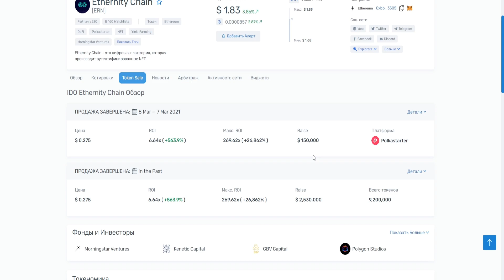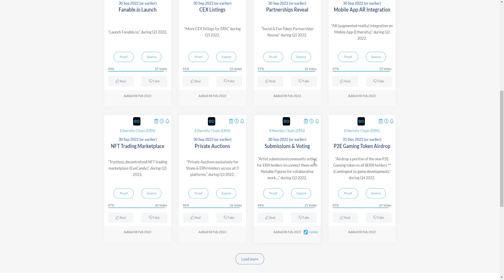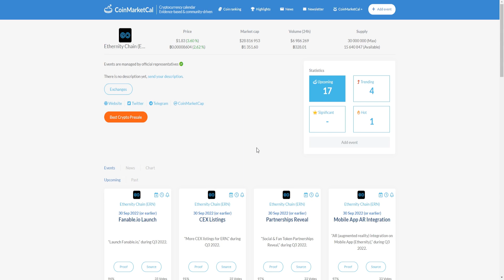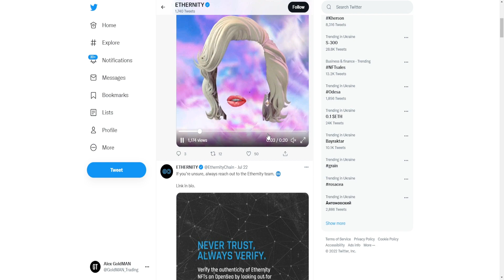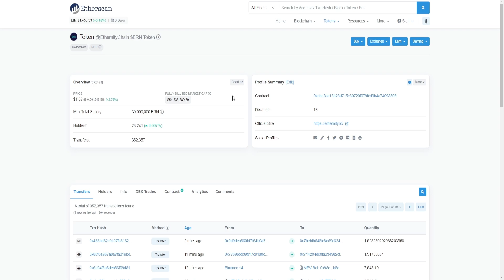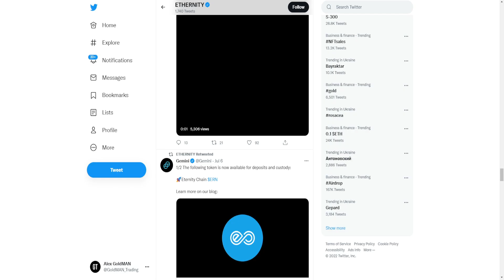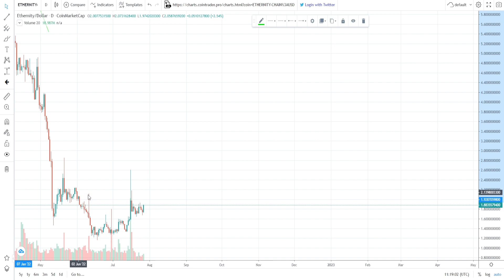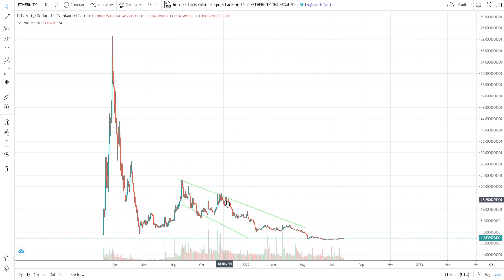ETHERNITY CHAIN ГОТОВИТ МОЩНЫЕ ЗАПУСКИ НА ОСЕНЬ-ЗИМУ 2022! NFT ПРОЕКТ ERN ПОКАЖЕТ МОЩНЫЙ ПРОФИТ?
В данном видеоролике обсудим Ethernity Chain (ERN):
1. Какие мощные запуски Ethernity Chain готовит на осень-зиму 2022!?
2. Почему NFT проект ERN покажет мощный профит?
3. Стоит ли покупать данный проект?
4. Мой прогноз и анализ.